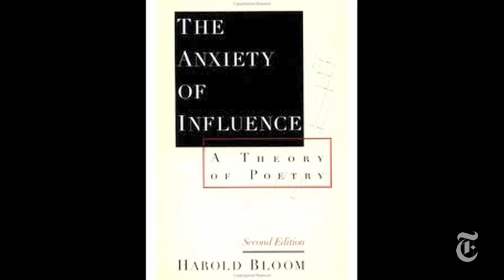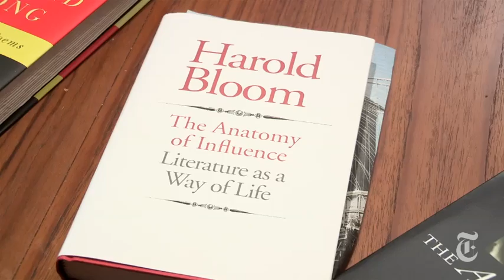Arts: Harold Bloom's Influence | The New York Times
Sam Tanenhaus, the Book Review editor, interviewed Harold Bloom, who has achieved an almost unheard-of celebrity for a literary scholar. Bloom's new book is "The Anatomy of Influence."